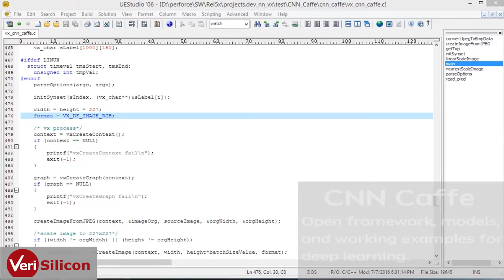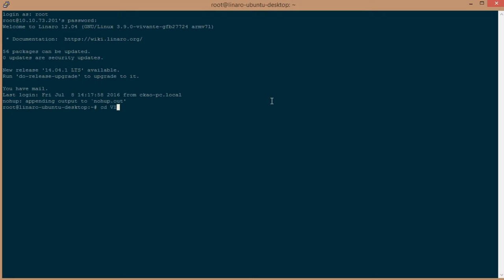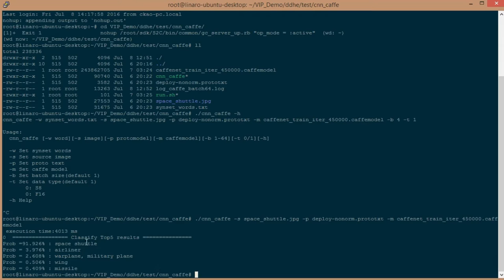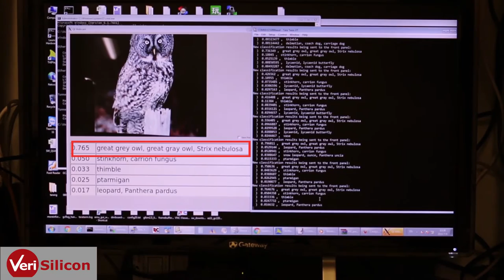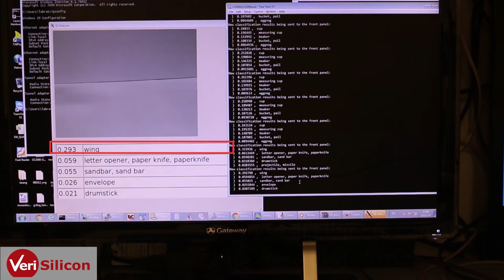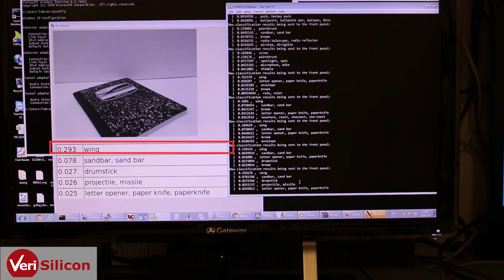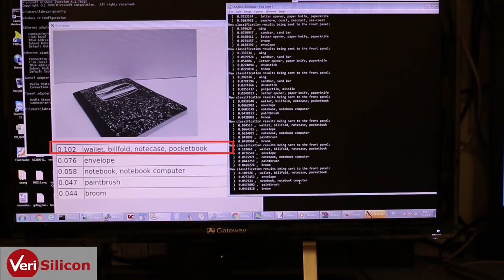VIP 8000 DEMO